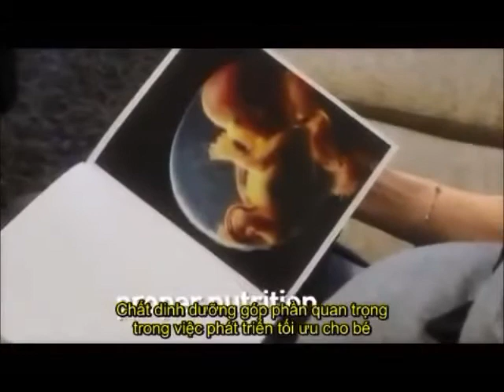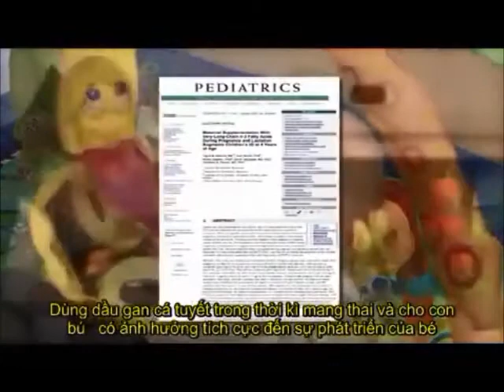Möllers - phụ nữ mang thai